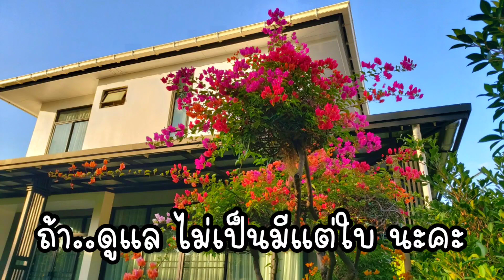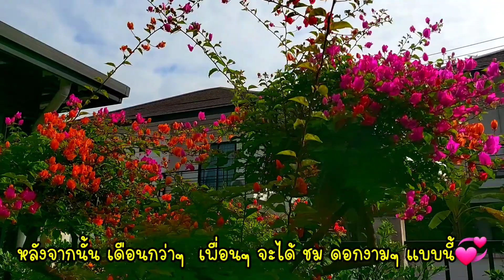เคล็ดลับคู่สวน สวยๆ ดอกเฟื่องฟ้า & กรรไกร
ประสบการณ์ตรง การดูแลดอกเฟื่องฟ้าให้ออกดอกสวยทั้งปี  มาพร้อมเคล็ดลับ การลับกรรไกร  แบบมือสมัครเล่น แต่..ใช้งานจริง ดีจริง

# ดอกเฟื่องฟ้า ดูแลไม่เป็น ก็มีแต่ใบได้นะคะ

# กรรไกร กับการลับฉบับแม่บ้านยุคใหม่